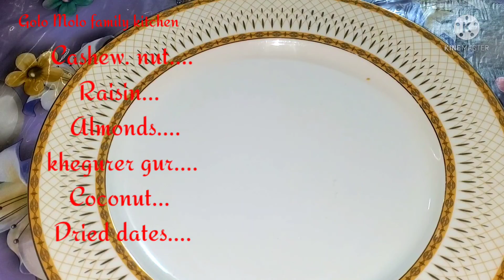শাহী ভাপা পিঠার ইউনিক রেসিপি রাইস কুকারে তৈরি ঘরোয়া পদ্ধতিতে ||shahi vapa pitha..Bangladeshi Pitha..